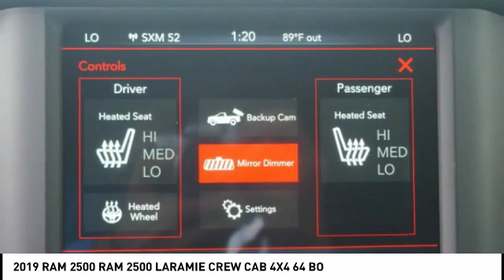2019 RAM 2500 Winston-Salem NC T1018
2019 RAM 2500 RAM 2500 LARAMIE CREW CAB 4X4 64 BO

Thank you for viewing this brand new 2019 Ram 2500 Laramie 4x4 Crew Cab 64 Box!